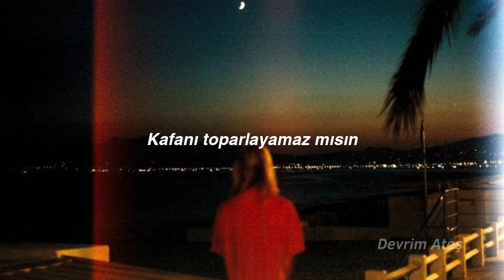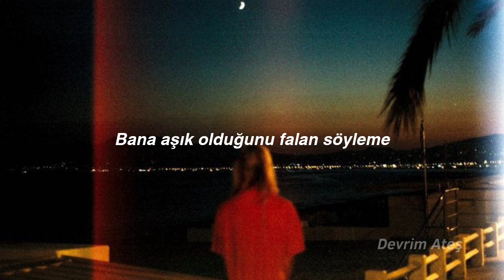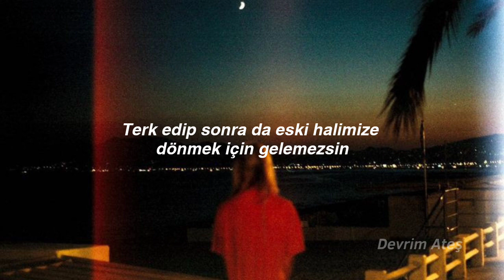Charlie Puth - That's Not How This Works ft. Dan + Shay (Türkçe Çeviri)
Charlie'nin yeni parçalarından birisinin çevirisi ile karşınızdayım umarım parçayı beğendiğiniz kadar çevriyi de beğenirsiniz...

LYRİCS

Thought, the day you disappeared
That it was over
Didn't even hear you leavin'
Saw you with someone and thought
That it was closure

Baby, why? Tell me
Why can't you just make up your mind?

You can't say you hate me
Then call me when you're hurt
Baby, you know that's not how this works
No, that's not how this works
You can't walk away
Then come back to what we were
No, that's not how this works, no

Ooh, no, no, no ooh, no, no, no

Stop reminding me of when we said forever
I know exactly what you're doing
When you say you need to
Drop off all my sweaters

Why can't you just makе up your mind?

That's not how this works

Don't say that you're in love with me
(Say that you're in love)

No, that's not how this works (Works, baby)
No, that's not how this works (No) , no

Ooh, no, no, no ooh, no, no, no (Hey)
Ooh, no, no, no (Oh oh oh oh, oh oh)
Baby, that's not how this works (Works) , no
That's not how this
(Oh, girl, baby) works, oh

Ooh, no, no, no ooh, no, no, no (Ooh, oh oh)